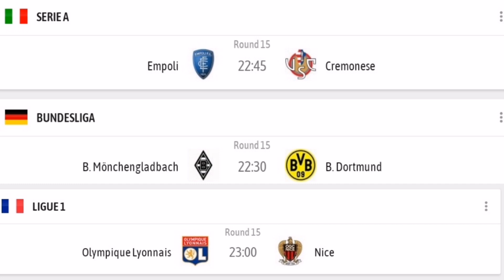WARARKA Man United oo guul gartay, isku adka o la sameyay man city vs Liverpool, Jude Bellingham kox